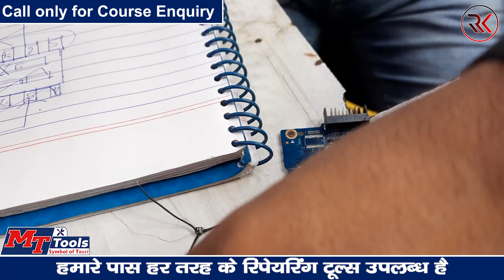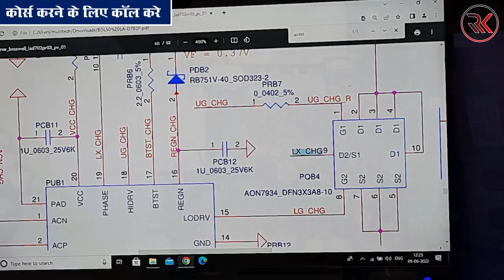Repair Laptop Battery Section | How to repair Laptop Charging circuit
Hello Friends,

If you are having the same problem as shown on the thumbnail. You can learn about "How To Repair Laptop Motherboard Charging Section" Today, We discussed the laptop motherboard charging section problem. We have a laptop motherboard LED072P Which has the problems in charging section. The technician has already worked on this board, and we will repair this board to resolve the charging section problem. There are many faults in the charging section track. So, we already made a jumper on dual Mosfet. Watch the complete video to resolve the laptop charging problem in the laptop charging section and also learn to trace the fault with the build jumper on the capacitor.

This topic is explained in simple words, which is much understanding for you. We Hope, You have understood and learned from this video and solved it quickly at home. Join Multitech Institute for a "Chip Level Laptop Repairing Course" to secure your best career.

Video Content-

👉 How To Resolve Laptop Charging Problems

👉 How To Set Jumper In Coil / Board For Laptop  Repairing

👉 Know The All Solution Of Burnt Laptop Charging Section

👉 Know The Process To Find Laptop Charging Error In Laptop Repairing Training

👉 लैपटॉप चार्जिंग की समस्या का समाधान कैसे करें

👉 लैपटॉप रिपेयरिंग के लिए कॉइल / बोर्ड में जम्पर कैसे सेट करें

👉 जले हुए लैपटॉप चार्जिंग सेक्शन के सभी समाधान के बारे में जानिए

👉 लैपटॉप मरम्मत ट्रेनिंग में लैपटॉप चार्जिंग त्रुटि खोजने की प्रक्रिया के बारे में जानें

👉 Laptop Charging Ki Problem Ko Kaise Solve Kare

👉 Laptop Repairing Ke Liye Coil / Board Me Jumper Kaise Lagaye

👉 Burn Laptop Charging Section Ke Sabhi Solution Ke Bare me Jane

👉 Laptop Repairing Training Me Mobile Charging Error Find Ki Process Ko Jane

I Upload Useful And Informative Content Daily To All Of You Regarding
LAPTOP REPAIRING TECHNIQUES | MOBILE REPAIRING TECHNIQUES | PRINTER REPAIRING TECHNIQUES | LED SMART TV REPAIRING TECHNIQUES ETC.
Join Us For Up To Date Your Self With The Latest Tips And Tricks With The Expert In The Same Since 2009.